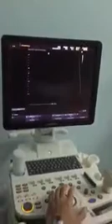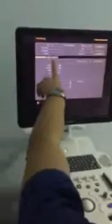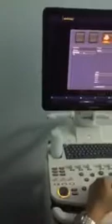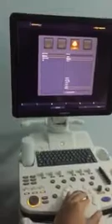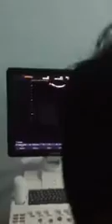[2H SWEETHOME] Siêu âm ổ bụng tổng quát (1) | Chẩn đoán hình ảnh